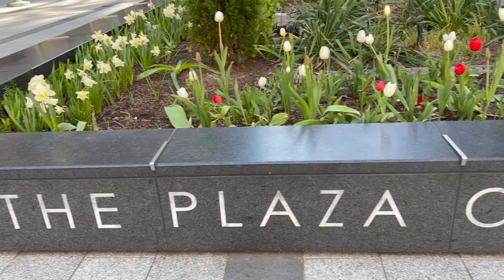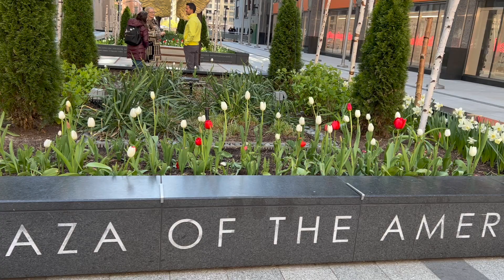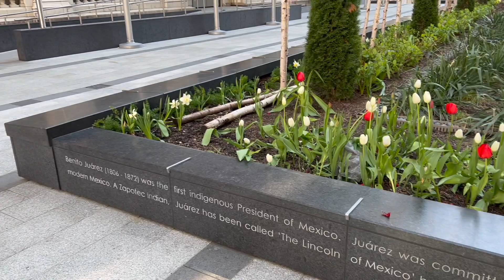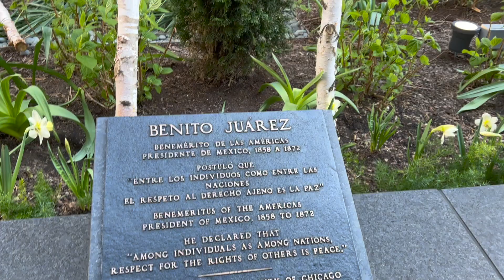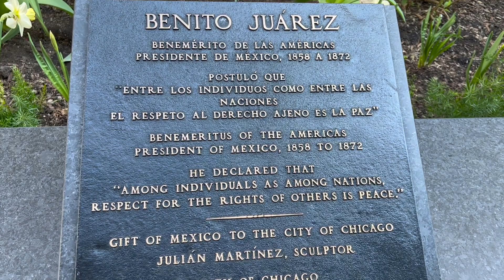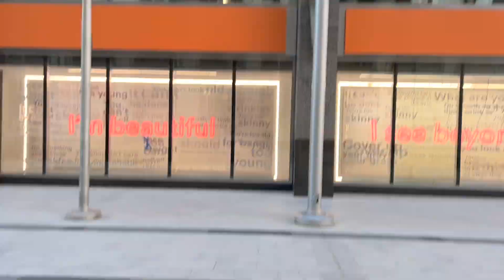BENITO JUÁREZ EN CHICAGO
Benito Juárez, conmemorado de forma permanente en el centro de Chicago!